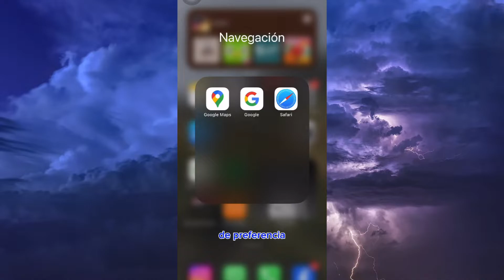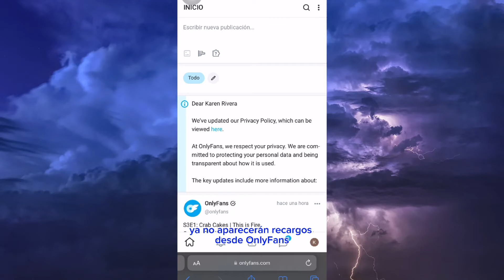✅ Cómo ELIMINAR Suscripciones de ONLYFANS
Siempre existirá un momento en el que sea necesario eliminar una suscripción que tengas en tu cuenta de OF así que no te preocupes, que también tenemos para ti el tutorial ♥️ ¡Ve el video hasta el final y déjame un comentario diciéndome qué te ha parecido! 😉